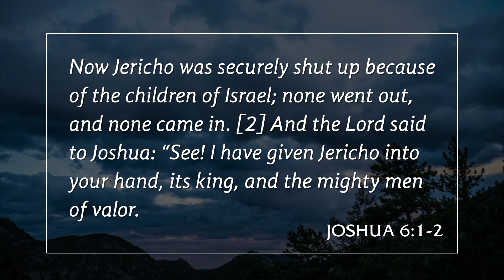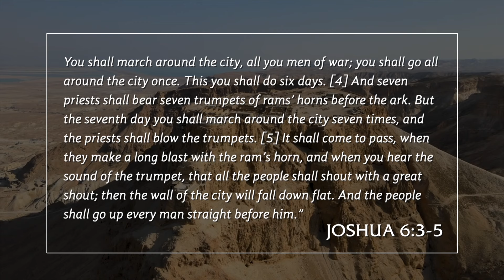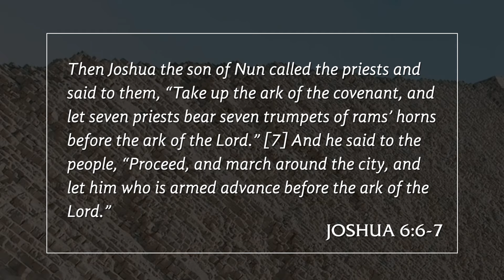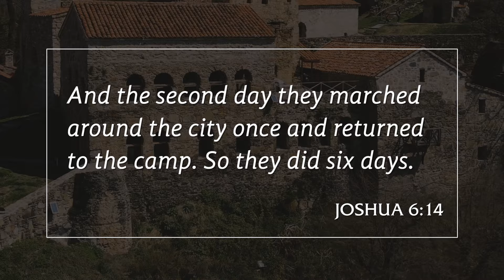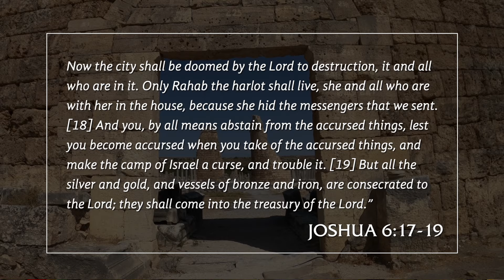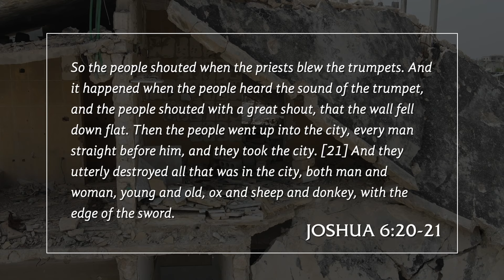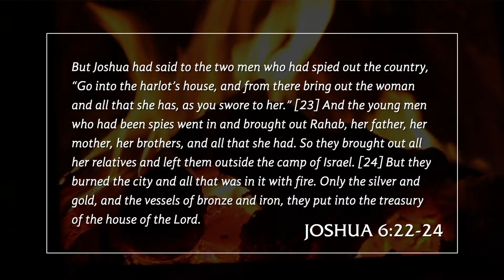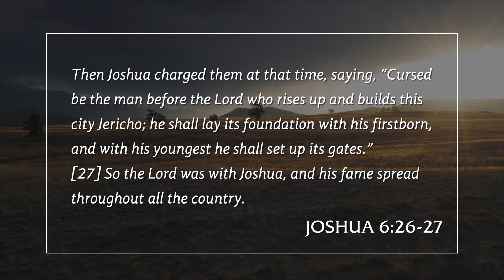The Fall of Jericho – Joshua 6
Welcome to the sixth episode in Pastor David Guzik's in-depth study of the Book of Joshua. Throughout this series, Pastor David exposits and examines a full chapter of scripture with you - verse by verse, point by point. Applying these timeless lessons to today's world, he concludes by highlighting some of the many ways that this chapter parallels the personage and mission of Christ Jesus.
What are your thoughts on this portion of scripture?

💬 Join Pastor David every Thursday for a Question & Answer live stream right here on YouTube! (12PM Pacific, 3PM Eastern, 7PM GMT)